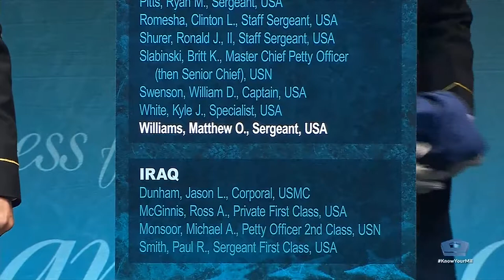Hall of Heroes Ceremony Master Sgt Matthew Williams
Master Sgt. Matthew Williams is inducted into the Hall of Heroes at the Pentagon, Washington D.C., Oct. 31, 2019. Williams was awarded the Medal of Honor in a White House ceremony on Oct. 30, 2019, for his actions in Shok Valley, Afghanistan, on April 6, 2008.